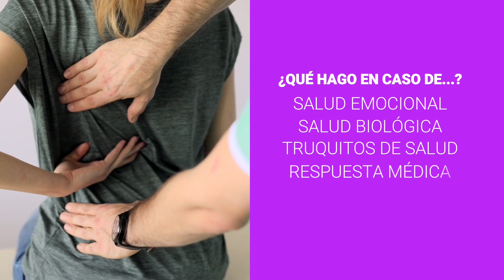Cómo Aumentar Tu Energía Naturalmente con Sal Marina: ¡Sin Pastillas!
¿Te sientes agotado todo el día y sin energía? ¡No necesitas recurrir a pastillas! En este video, te mostramos cómo algo tan simple como la sal marina puede revitalizar tu cuerpo y mente. Descubre cómo usar sal marina virgen en tu rutina diaria, desde bebidas energizantes hasta baños relajantes, para mejorar tu bienestar de forma natural. También te compartimos un consejo extra: ¡Caminar descalzo sobre el pasto! Aprende cómo estas pequeñas acciones pueden transformar tu energía diaria. No te pierdas estos tips para sentirte más vital cada día.